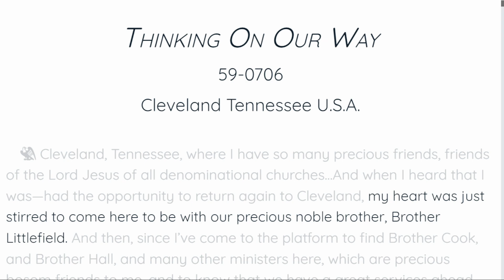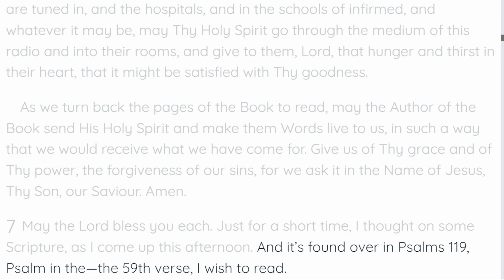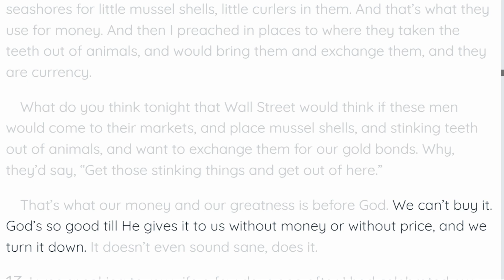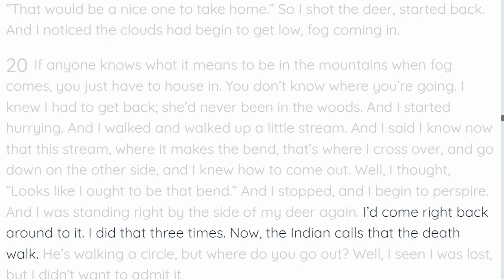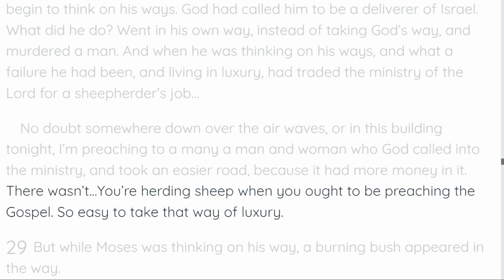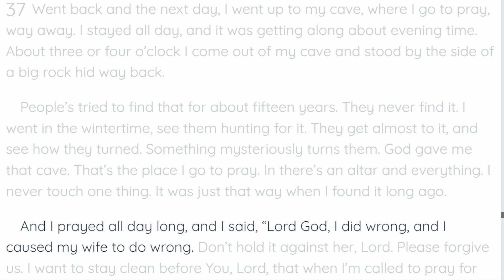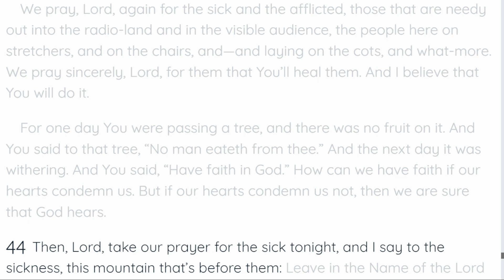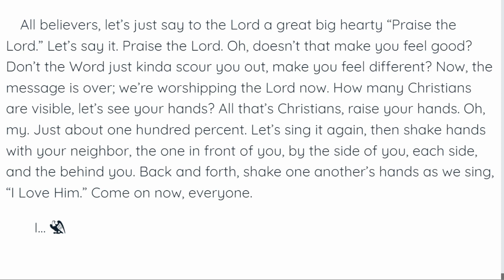Rev W.M Branham - Thinking On Our Way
Join us here on live every week
Find our services here on YouTube and Facebook.

Service Times:
Sunday (Morning Service)  - 10:00 am
Wednesday (Evening Tape Service)  - 07:00 pm
Friday ( Evening Service) 07:00 pm